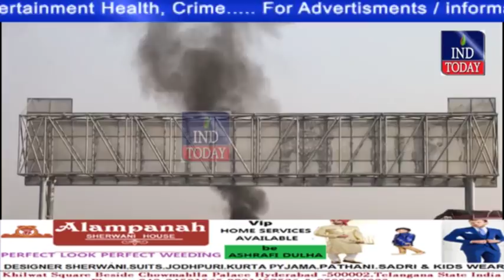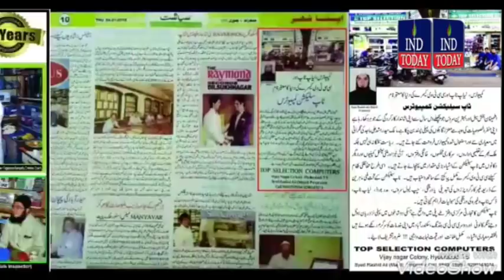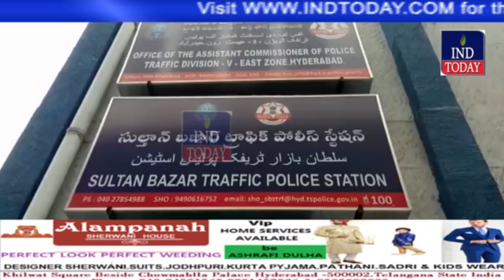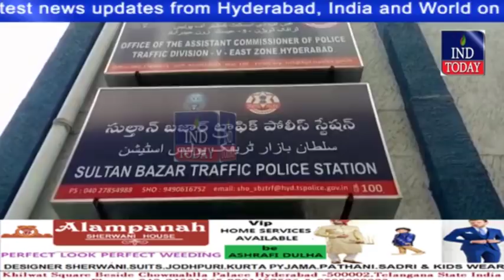Hyderabad Khabarnama 28-02-2018 | indtoday | Hyderabad News | Urdu News | Trending Urdu News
4tv khabernama today live, Hyderabad Videos, sharpindiansnewspape,  india news hindi, india news urdu, india news channel,  india news today, latest news aaj tak, Google News,